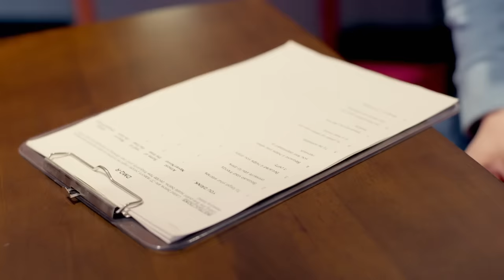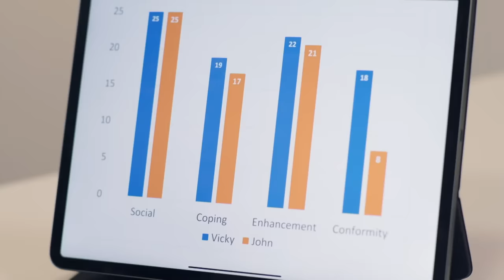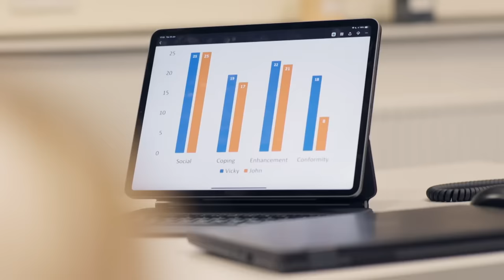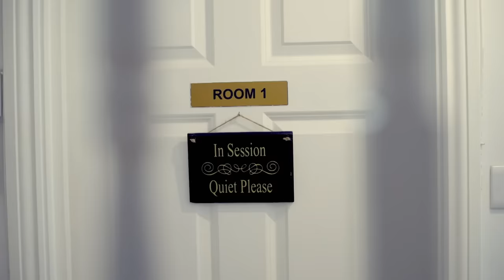How Alcoholism Can Impact Your Children | Vicky Pattison: My Dad, Alcohol & Me | Channel 4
Content warning: This film deals with the topic of alcoholism and addiction. If you need support with the topics covered, please see our help and advice

Undergoing medical screening, Vicky will find out if her own lifestyle has done irreparable damage to her body, and learn how our genes and behaviour can lead to a susceptibility to addictive behaviour.

Keen to find out all she can about how to keep herself healthy, Vicky will speak out about the devastating impact addiction and alcohol has had on her and those around her. Follow Vicky as she explores her own fears about addiction and the physical and emotional damage it can do.